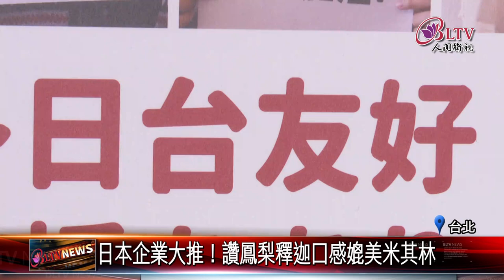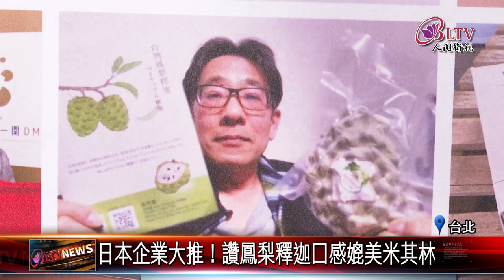20220214 挺農民足甘心！日本百家企業採購台灣鳳梨釋迦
去年九月中國大陸暫停進口台灣的鳳梨釋迦，嚴重影響農民生計。不過日本人感謝之前台灣賑災的愛心，152家企業自發性一同響應採購鳳梨釋迦的活動，幫台灣的農民打氣，農糧署也推出鳳梨釋迦創意料理影片徵件活動，邀請民眾用行動挺農民。